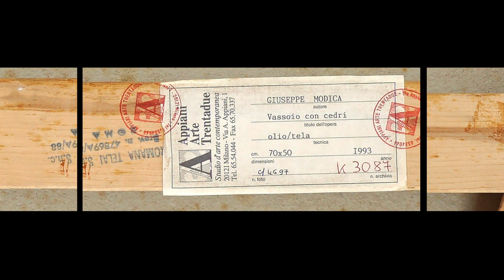DENTRO L'IMMAGINE: "𝗟𝗮 𝗹𝘂𝗰𝗲 𝗱𝗲𝗹 𝗠𝗲𝗱𝗶𝘁𝗲𝗿𝗿𝗮𝗻𝗲𝗼 𝗻𝗲𝗹𝗹𝗮 𝗽𝗶𝘁𝘁𝘂𝗿𝗮 𝗱𝗶 𝗚𝗶𝘂𝘀𝗲𝗽𝗽𝗲 𝗠𝗼𝗱𝗶𝗰𝗮"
𝗟𝗮 𝗖𝗼𝗹𝗹𝗲𝘇𝗶𝗼𝗻𝗲 𝗱'𝗔𝗿𝘁𝗲 𝗖𝗼𝗻𝘁𝗲𝗺𝗽𝗼𝗿𝗮𝗻𝗲𝗮 𝗱𝗲𝗹 𝗠𝘂𝘀𝗲𝗼 𝗠𝘂𝘀𝗲𝗼 𝗨𝗻𝗶𝘃𝗲𝗿𝘀𝗶𝘁𝗮𝗿𝗶𝗼 𝗱𝗲𝗹𝗹'𝗔𝘁𝗲𝗻𝗲𝗼 "𝗚. 𝗱'𝗔𝗻𝗻𝘂𝗻𝘇𝗶𝗼" 𝗱𝗶 𝗖𝗵𝗶𝗲𝘁𝗶-𝗣𝗲𝘀𝗰𝗮𝗿𝗮:
-𝗚𝗶𝘂𝘀𝗲𝗽𝗽𝗲 𝗠𝗼𝗱𝗶𝗰𝗮, 𝙑𝙖𝙨𝙨𝙤𝙞𝙤 𝙘𝙤𝙣 𝙘𝙚𝙙𝙧𝙞, 𝟭𝟵𝟵𝟯, 𝗼𝗹𝗶𝗼 𝘀𝘂 𝘁𝗲𝗹𝗮, 𝗰𝗺 𝟳𝟬𝘅𝟱𝟬.